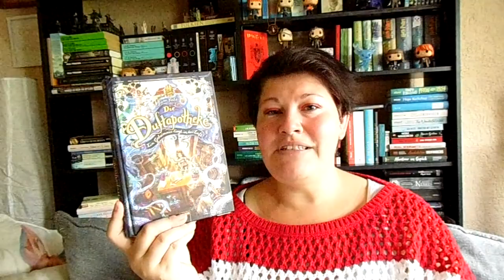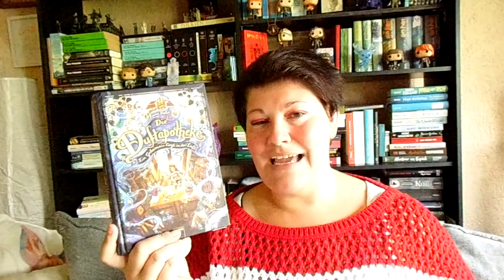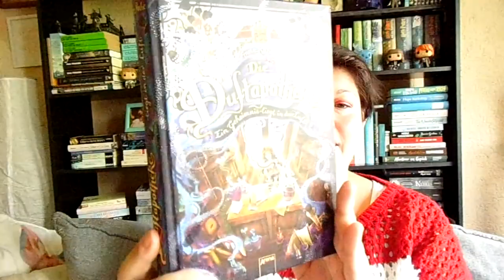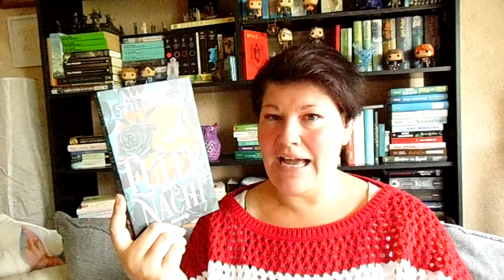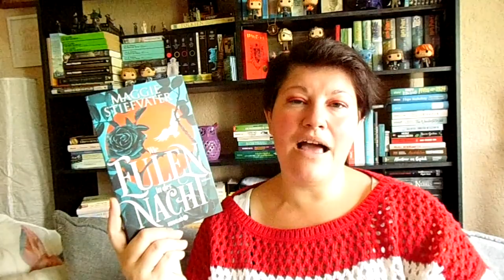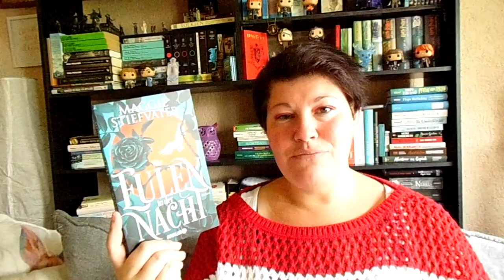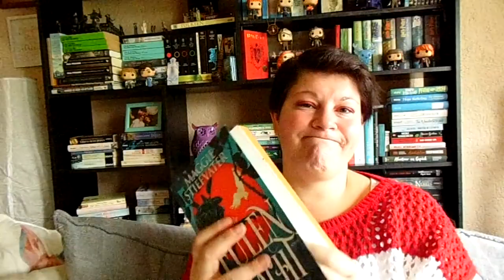Bücherwoche #34 | LadyoftheBooks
-- Öffne mich --
Der Herbst ist da und es wurden neben 3,5 Büchern auch ein Film aus dem Witcher-Universum angesehen und auch die 3. Staffel von "Vampire Diaries" gesuchtet.

00:00 Intro + Kurzvorstellung der Bücher

02:14 „Und der Ozean war unser Himmel”* von Patrick Ness
Zum Buch**

09:00 „Die Duftapotheke“ von Anna Ruhe
Zum Buch**

14:45 „Wie Eulen in der Nacht" von Maggie Stiefvater
Zum Buch**

19:30 „Utopien für Realisten“ von Rutger Bregman
Zum Buch**

27:10 Sonstiges Geplauder